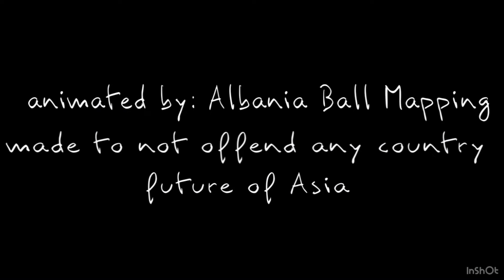Future of Asia. ( 2023 - 2100 ) {READ THE DESCRIPTION BEFORE WATCHING}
This video is not political and was not made to offend any country.

If you get offended by something in this video, please click out.